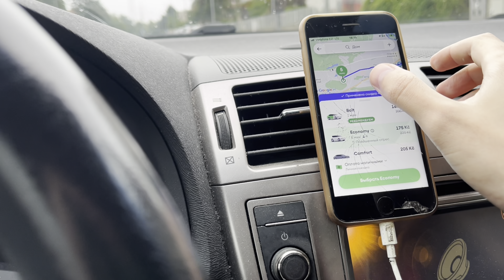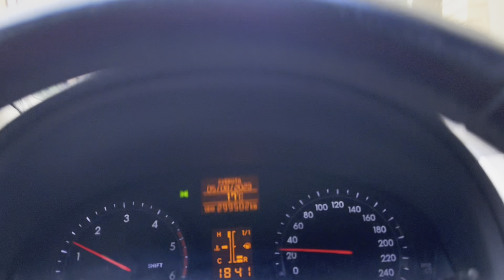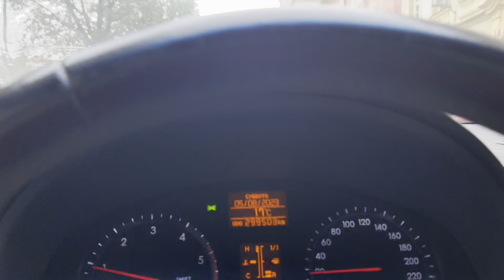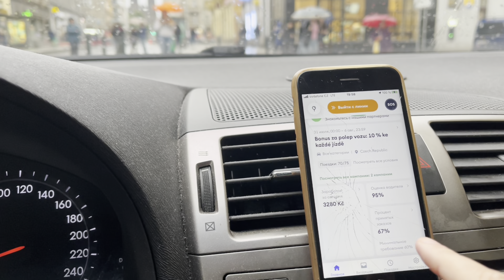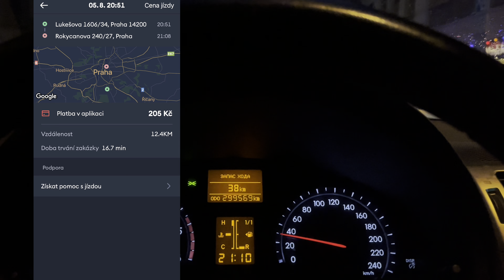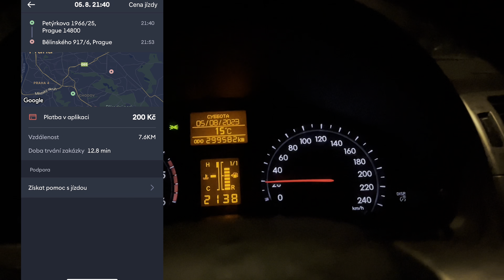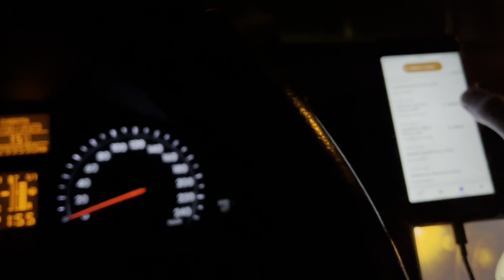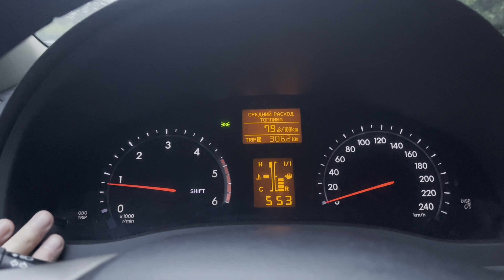ОГО почти РЕКОРД ЗАРАБОТОК в ТАКСИ , работа в ЕВРОПЕ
Для новых водителей , если кто то будет создавать новый аккаунт можете указать мой пригласительный код.

1.Случий с пассажиром который не нашел такси. 3:54
2.Интересные пассажирки. 12:21
3. Как приходится выбирать заказы ? 24:43
4. Сколько удалось заработать ? 27:23